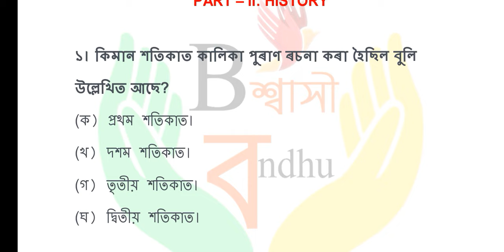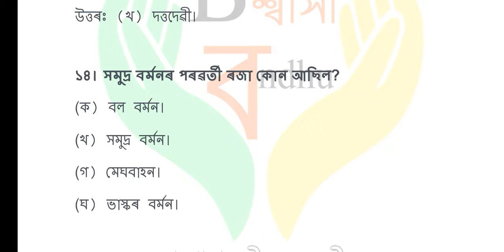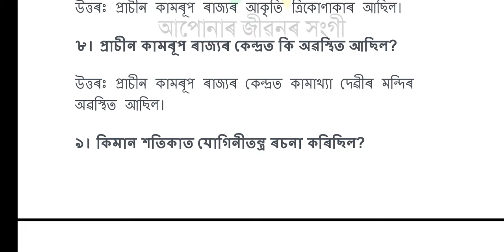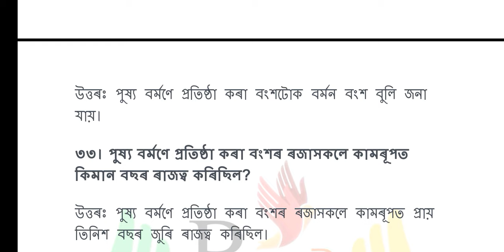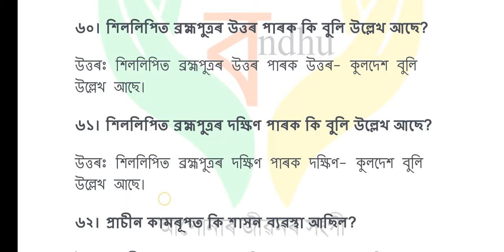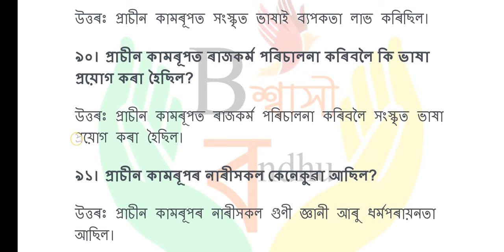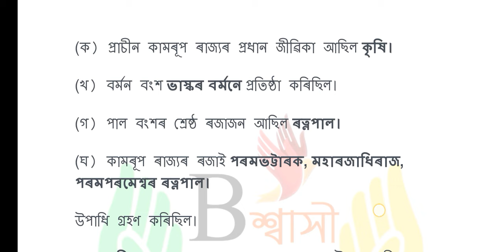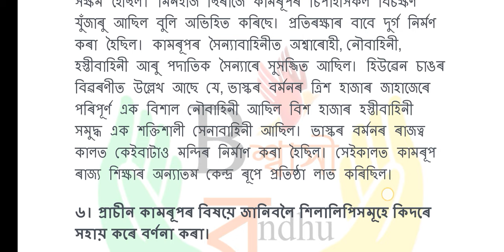Social Science Questions For Adre 2.0 Grade III and Grade IV 🔥 (Class 8 Books) Chepter - 9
Social Science Questions  For Adre 2.0  Grade III and Grade IV 🔥 (Class 6 to 10 Books) Chepter - 1

ADRE GRADE 3 & Grdade 4 PRELIMINARY EXAM 2024🔥New Pattern New Syllabus অতি গুৰুত্বপূৰ্ণ Class 1 ✅